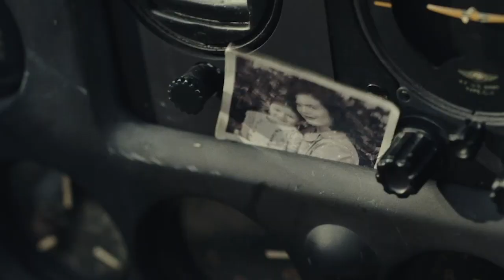Dennis Quaid, Patrick Wilson, Ed Skrein and More Discuss MIDWAY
‘Midway’ cast members Dennis Quaid, Patrick Wilson, Ed Skrein, Keean Johnson, Luke Kleintank and more discuss what it’s like starring in a big American war film directed by the legendary Roland Emmerich, while Emmerich himself talks about his inspirations and directing the first film to accurately portray WWII dive-bombers.